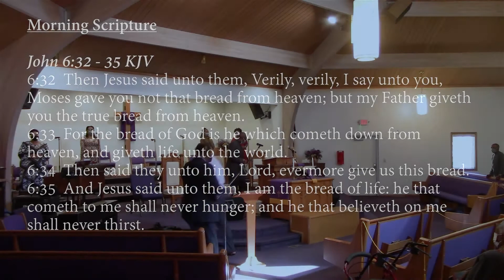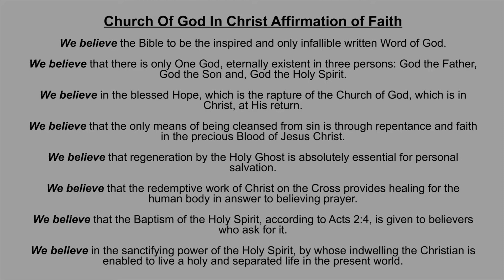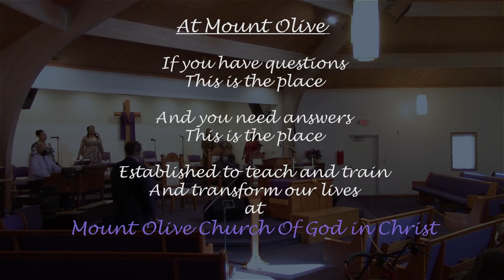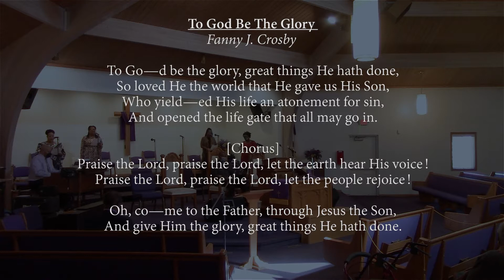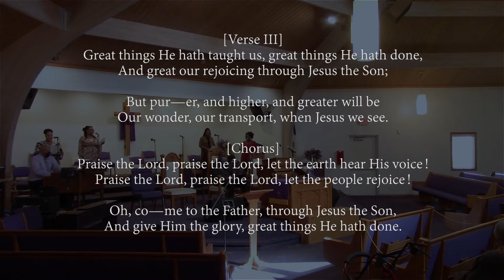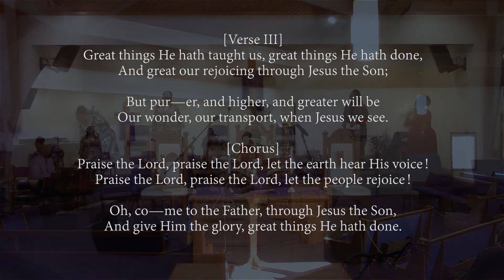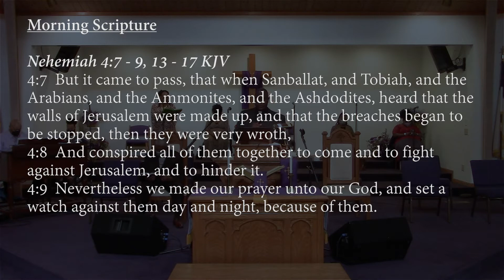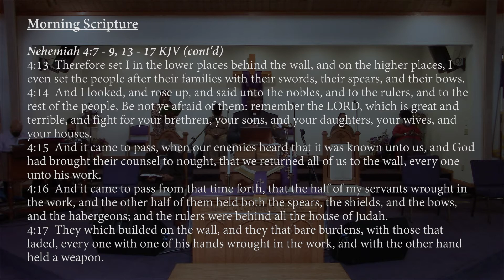Sunday 16 October 2022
"Work And Be Prepared To Fight"